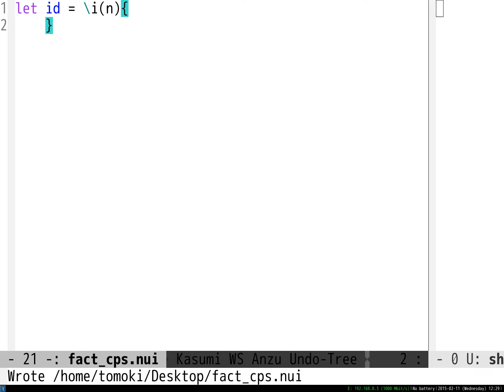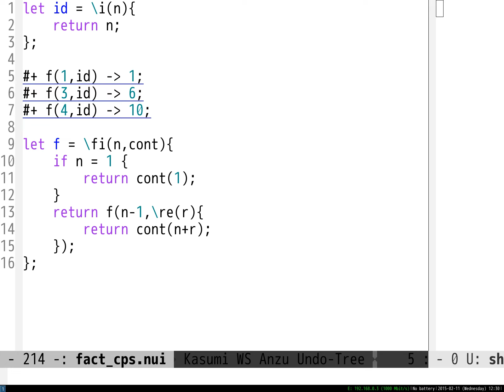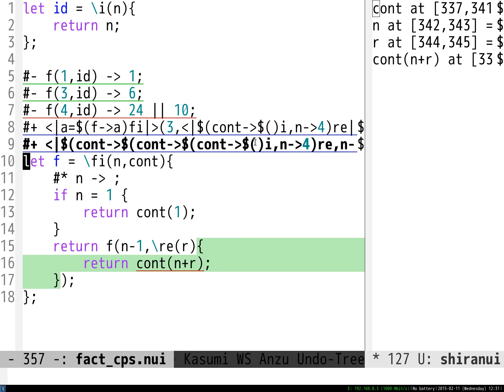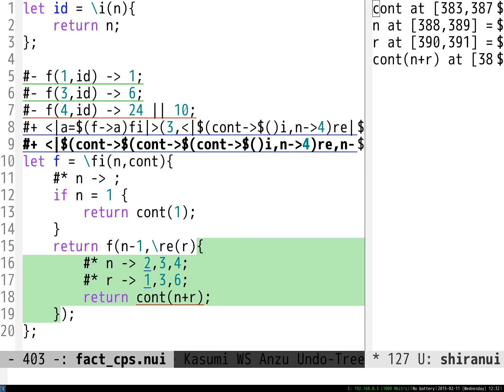Factorial in CPS in Shiranui